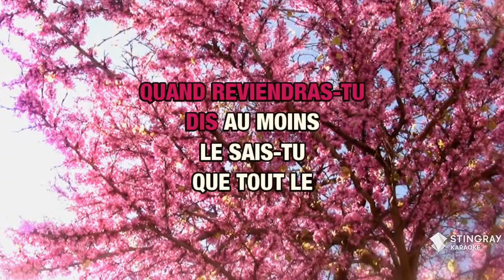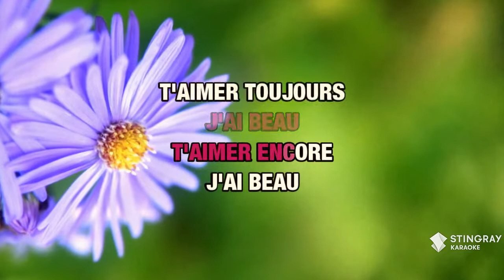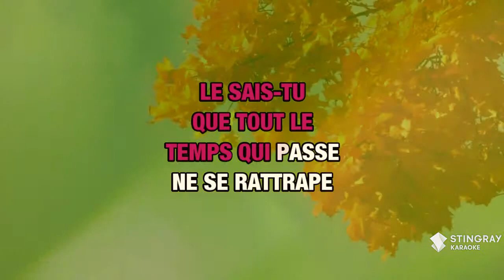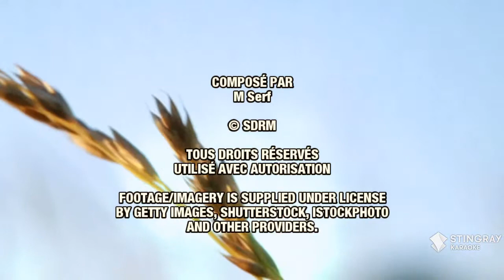Dis, quand reviendras-tu : Barbara | Karaoke with Lyrics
Sing Dis, quand reviendras-tu : Barbara wherever you go with the Stingray Karaoke mobile app.

Or build your own personal karaoke library by downloading an MP4 of Dis, quand reviendras-tu : Barbara from the Karaoke Store